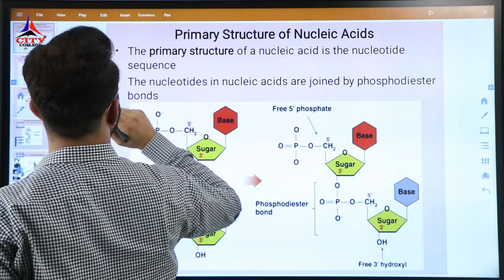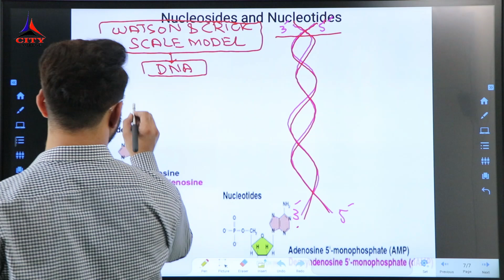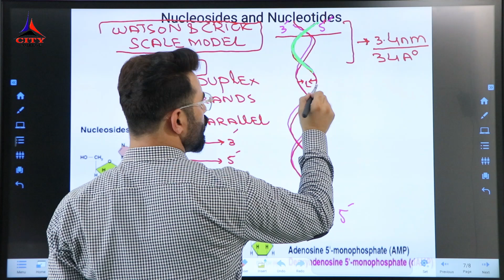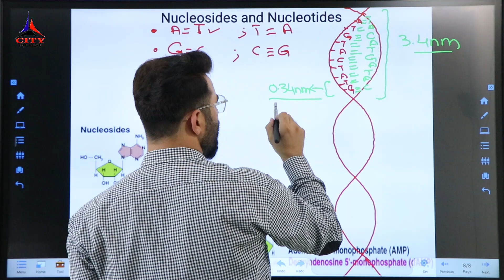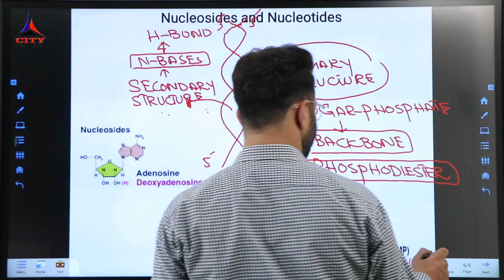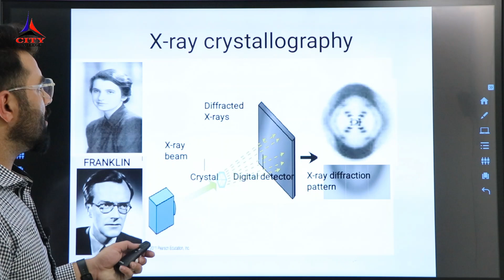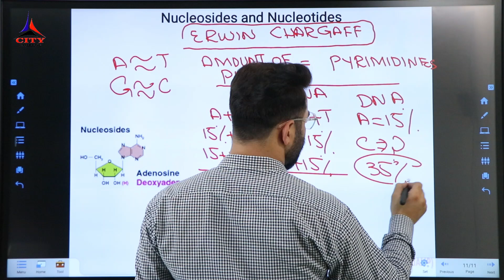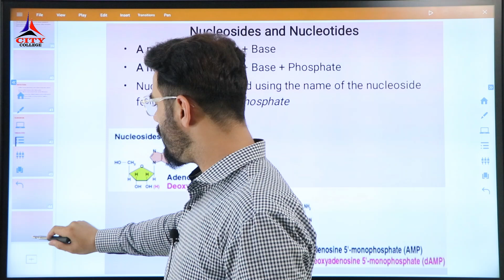Biology,Lecture#14,1st Year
Biology
Lecture#14,
1st Year
By:Prof.Dr.Yasir Khan